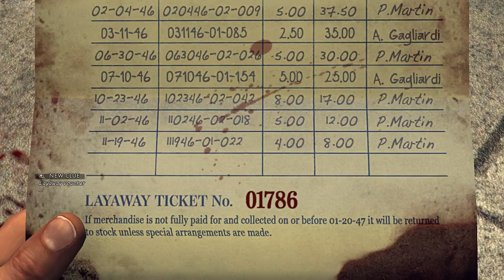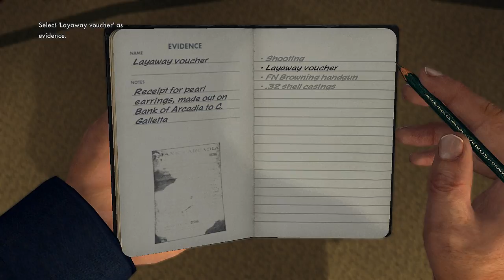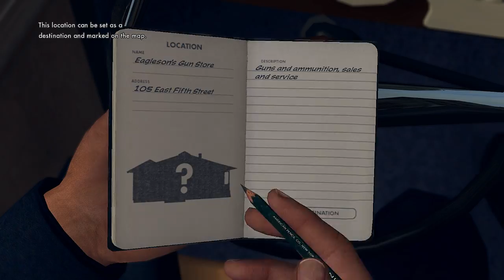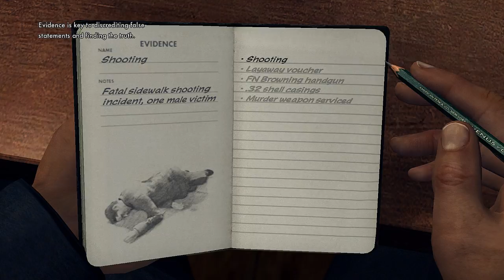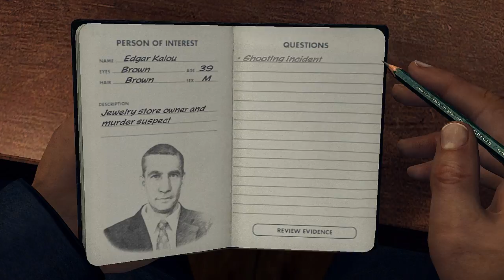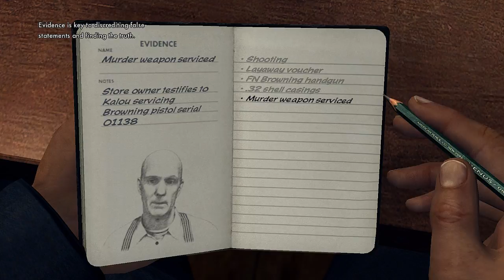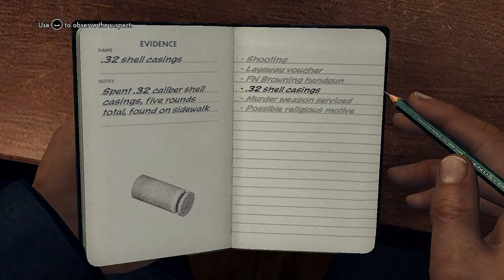Lets Play L A Noire - Ep.3 - Buyer Beware